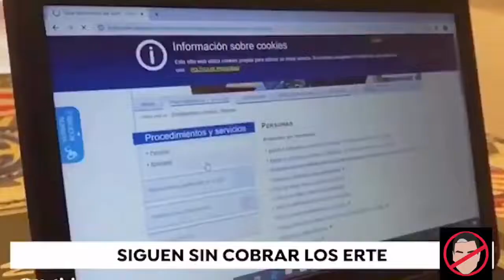REPASO DE MATIAS PRAT A IGLESIAS